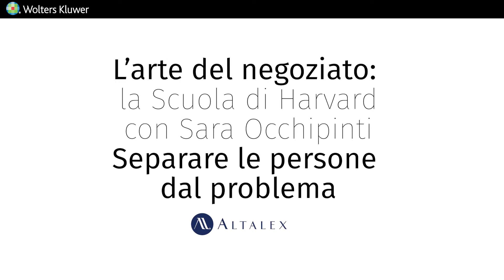L'arte del negoziato: separare le persone dal problema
Quante volte un problema giuridico con il vicino finisce per trasformarsi in un giudizio sulla sua persona? Quante separazioni tra coniugi sono esasperate dall’idea che ciascun coniuge si è fatto nel tempo dei difetti della moglie, del marito, della suocera, dei cognati? I conflitti sono spesso amplificati dall’incapacità di separare le persone dalla questione oggetti: l’avvocato Sara Occhipinti ci aiuta a capire perché.